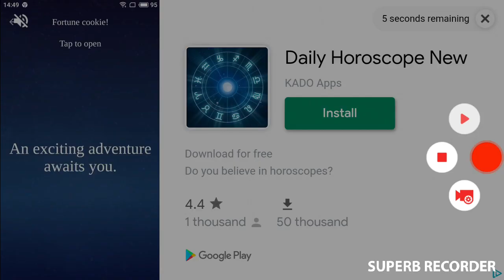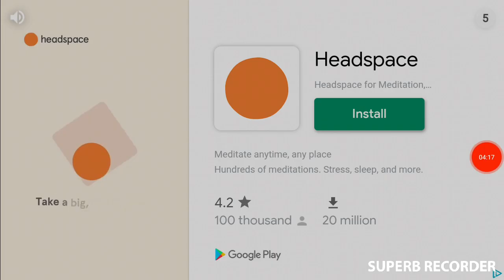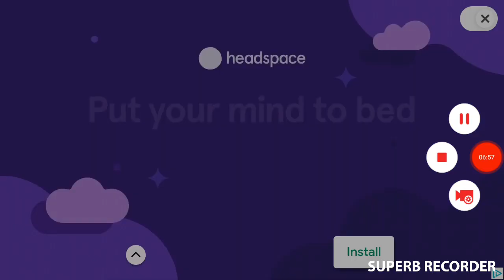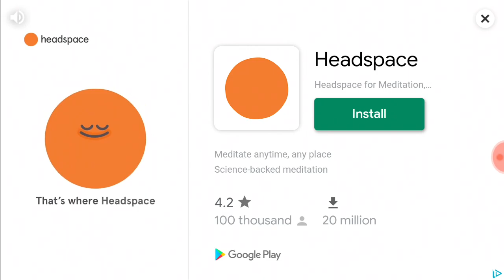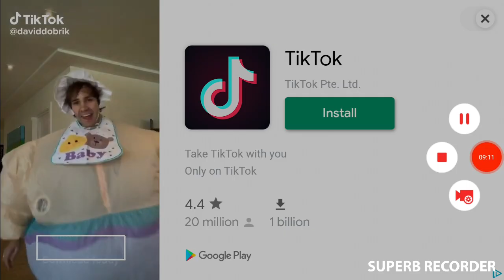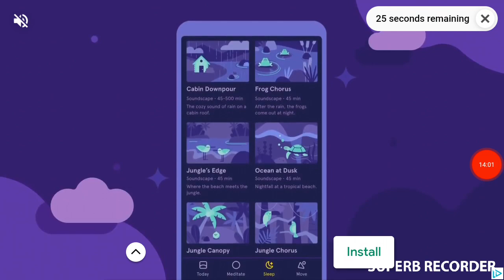ALL THE LEVELS ARE THE SAME, BUT THE WAY TO WIN ISNT[That Level Again]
This is my video recorded with Superb Recorder. It's easy to record your screen and livestream.